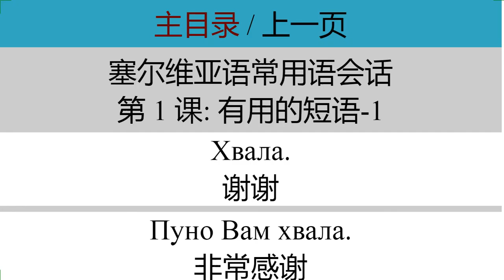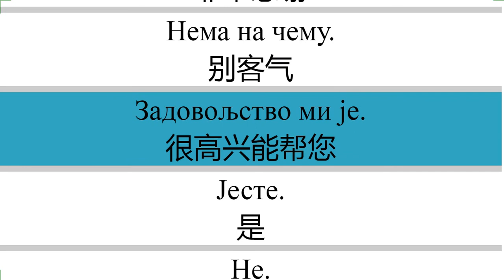学塞尔维亚语一分钟就会